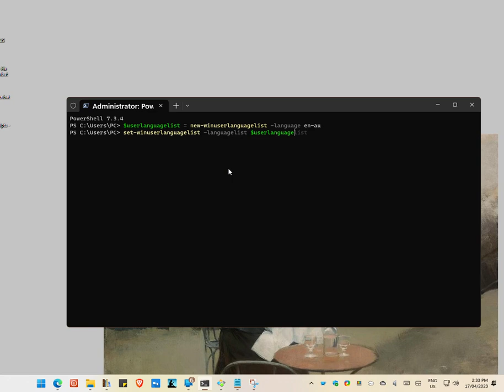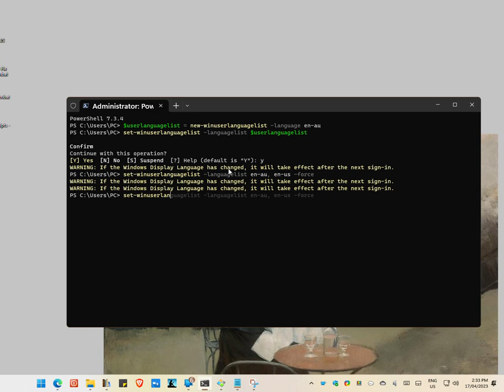tutorial : fix windows showing both ENG US and ENG AU in Keyboard layout in Australia